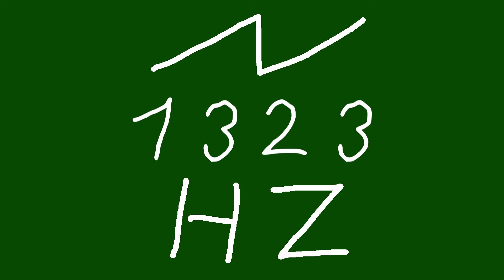1323 hz saw